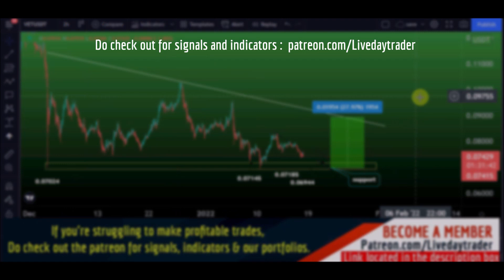Vechain price prediction strong support 45x and vet price prediction | Vechain vet 18 January 2022